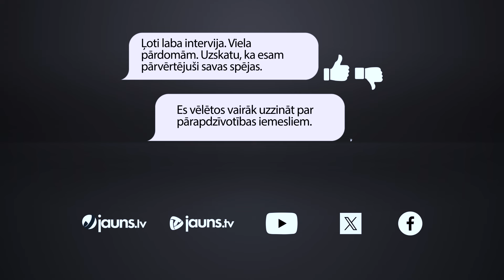Ārsts Andrejs Ērglis par korupciju Ukrainā: "Mums pretī ir vēl lielāks ļaunums"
Ārsts Andrejs Ērglis viennozīmīgi uzskata, ka korupcija Ukrainā, un arī vispār pasaulē, ir liela problēma un ļaunums pret kuru jābūt nulles tolerancei. Bet attiecībā uz Ukrainu ir jānodala šī problēma: “Jautājums ir kā nokontrolēt, lai sniegtā palīdzība nonāk tur, kur tai jānonāk. Un tikai nevajag stāstīt, ka to nevar izdarīt!”